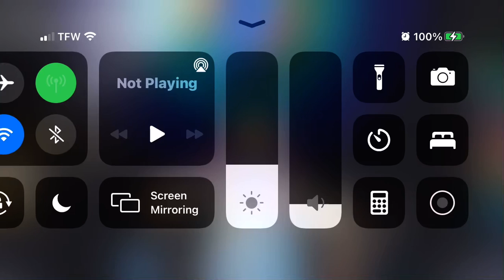Playing tower of fun!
Helo!!! I am going to call u peoples dinosaurs, because I’m a dinosaur
This is my first gaming video! I play tower of fun, it’s just tower of *heck* with a different name